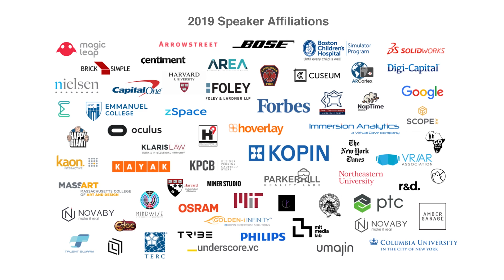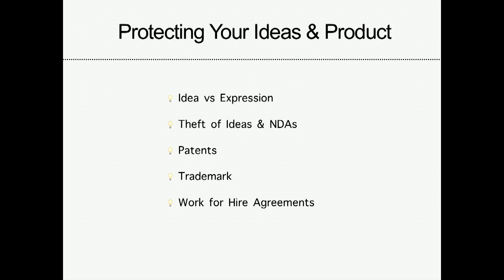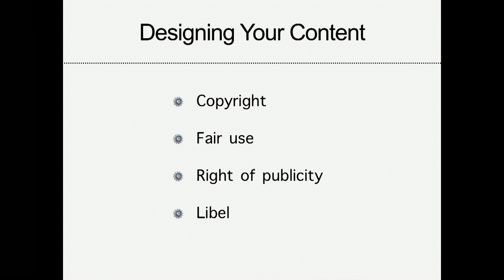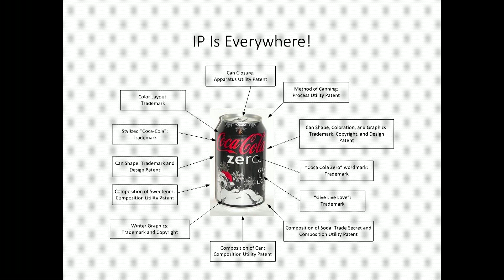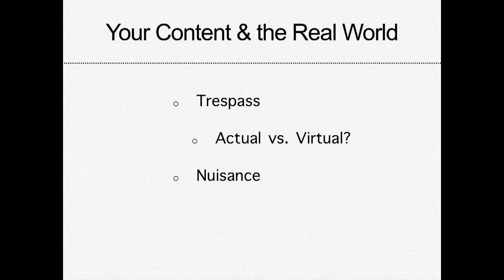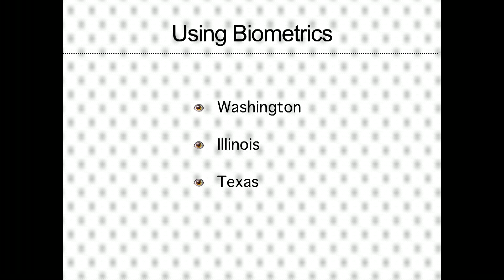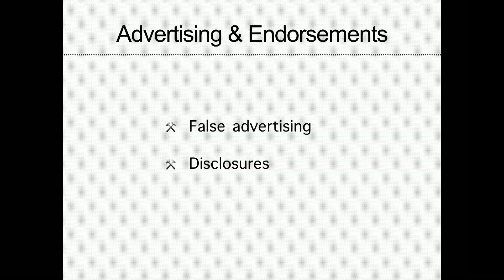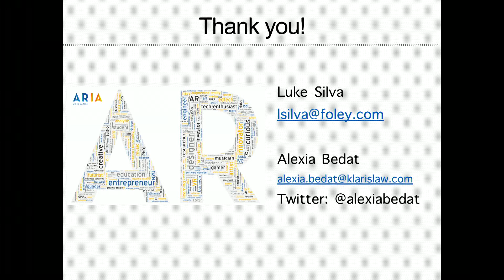AR Law: Protecting your Ideas | Lucas Silva & Alexia Bedat | ARIA 2019